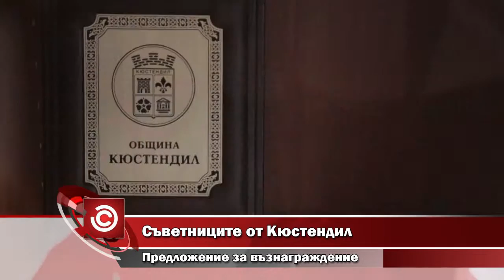Кюстендил - предложение за възнаграждение на съветниците